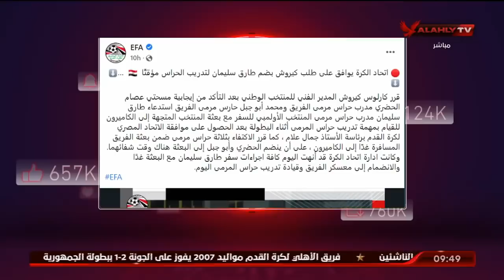الحلقة الكاملة | الأهلى خط أحمر مع أحمد أسامة ومحمد فارس | بتاريخ 8-1-2022